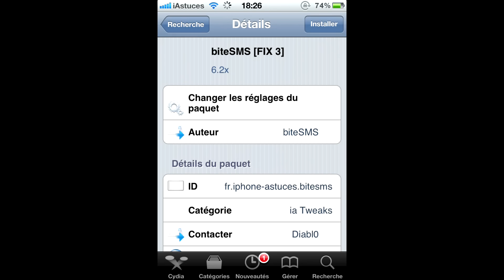[Cydia] Cydia-SearchNC - Recherche sur Cydia depuis le centre de notifications de l'iOS 5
Ce tweak permet d'effectuer une recherche sur Cydia depuis le centre de notifications de l'iOS 5.

Après l'installation rendez vous dans Réglages - Notifications - NC Cydia-Search pour l'activer.

Cydia-SearchNC est disponible gratuitement sur le repo de BigBoss. Il est compatible avec Intelliscreen X & LockInfo et peut donc être affiché sur votre lockscreen.